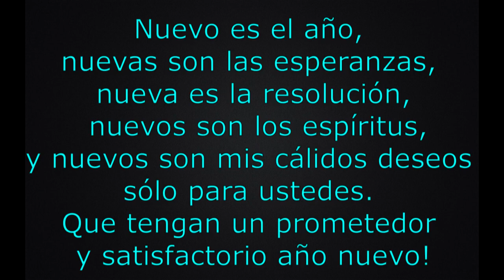Feliz Año Nuevo 2020